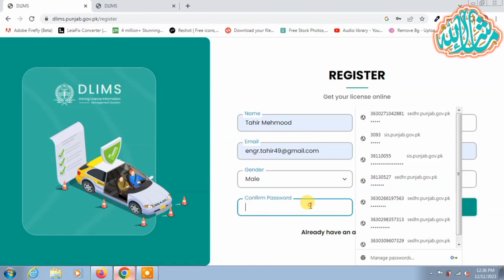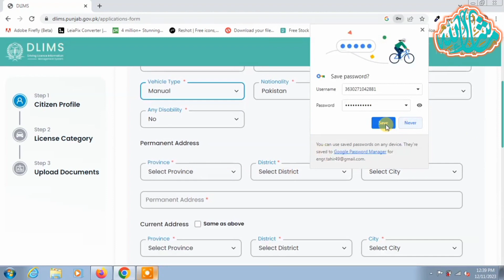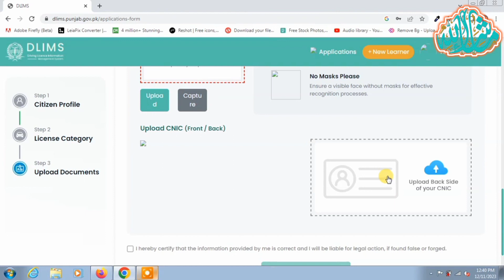How To Apply Learner Driving license Online | Latest update by punjab Govt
In this video I am explained the method of online Apply for learner driving license.
The Punjab care taker govt has announced the easy way to apply for learner driving license.
The fee of the license is only RS.60 only in 2023
Dlim.punjab.govt.pk